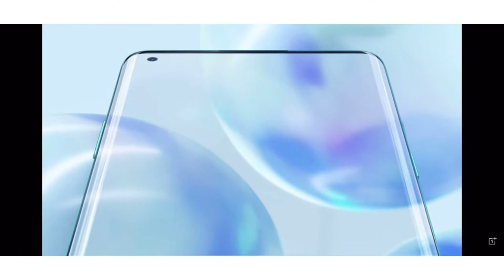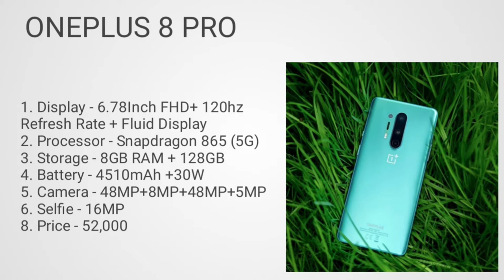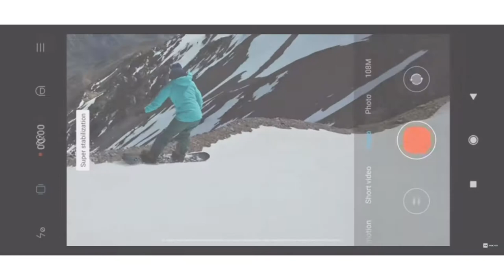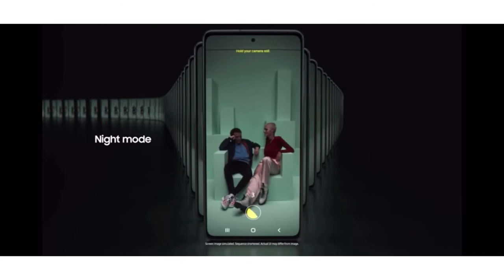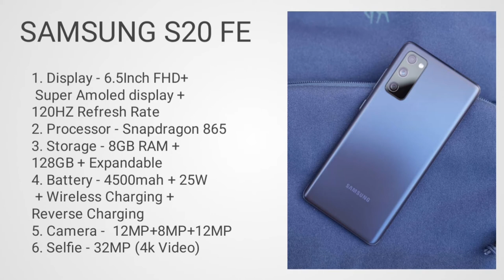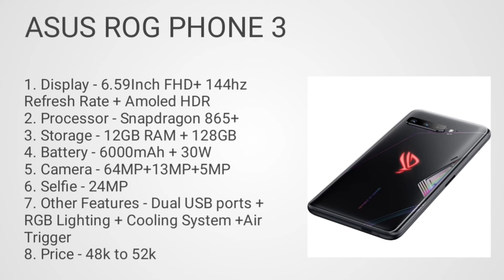Powerful smartphone under 45000. Top 5 best smartphone under 45000. best smartphone under 45000 in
Hlo Everyone.

1. SMARTPHONE

2. SMARTPHONE
3. SMARTPHONE
4. SMARTPHONE
5. SMARTPHONE